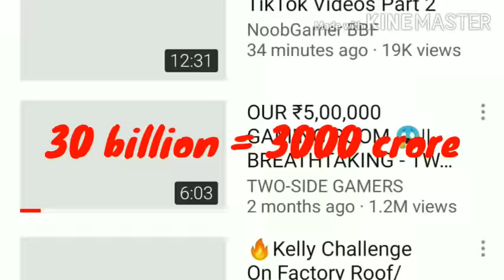//FREE FIRE REAL CLOCK TOWER // Real clock TOWER of free fire //EP#10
JOIN OUR GUILD IN FREE FIRE...

Requirment

Level - 40 only...
Rank - Platinum only❤

We are back with interesting fact series
This video is about free fire and its amazing facts.